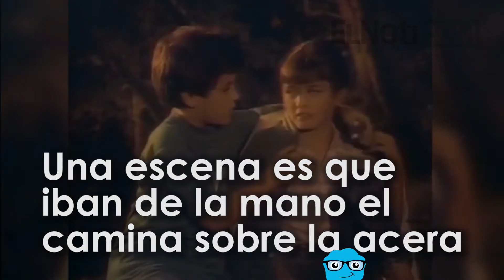8 curiosidades de Los años maravillosos ¡que gran serie!